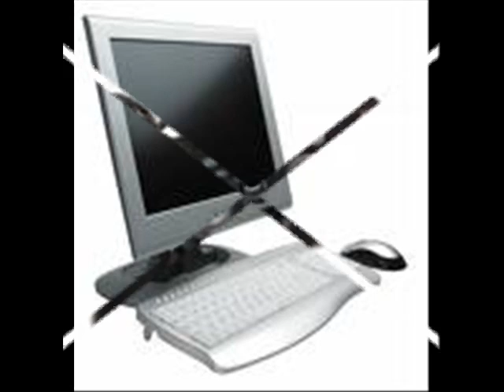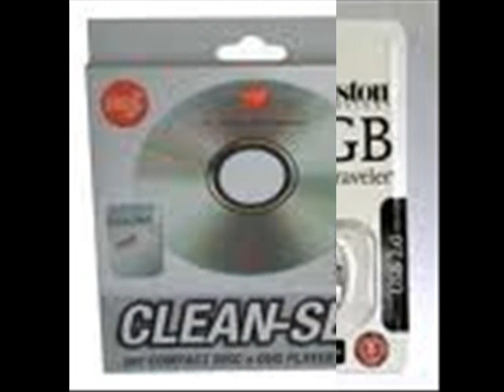Movie and Technology